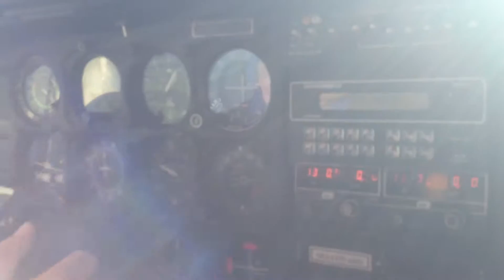Frank Airliners - Todo mundo passa mal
Cessna 206 Stationair 6